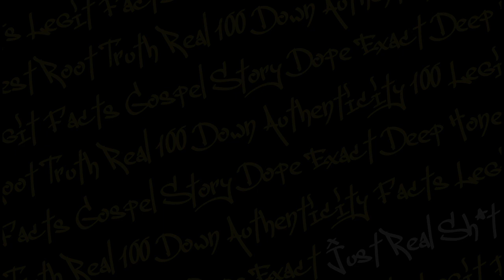Sons of Anarchy's "Break the Office" moment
This clip was taken from this week's upcoming episode where Theo Rossi and Kim Coates talk about "Albification", the premiere episode of Season 2 of Sons of Anarchy